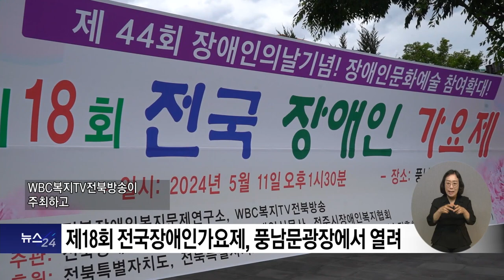복지TV뉴스24_전국24_ 제18회 전국장애인가요제, 풍남문광장에서 열려 (2024.05.22)